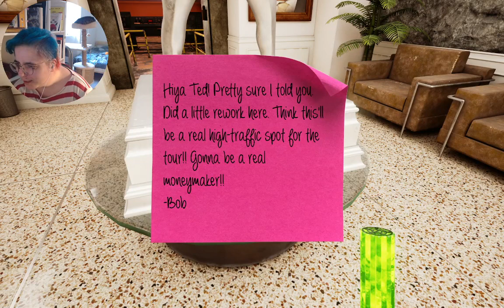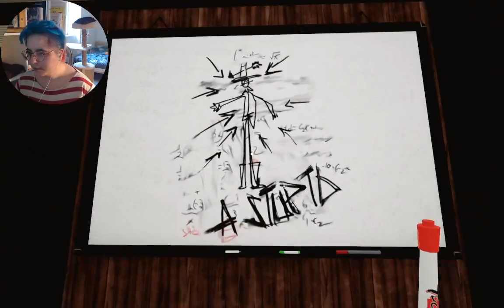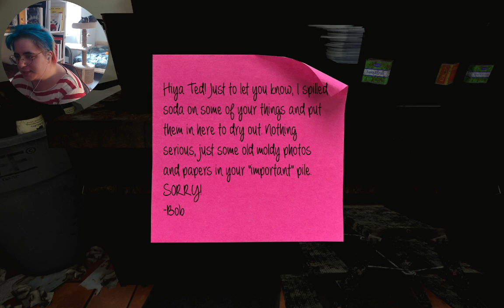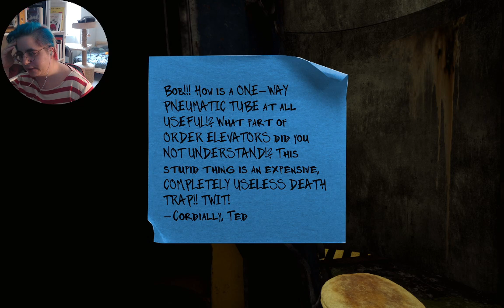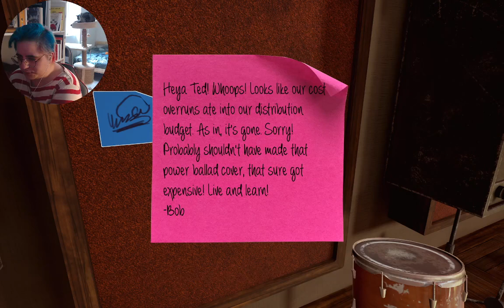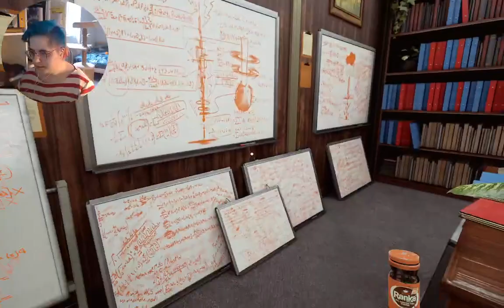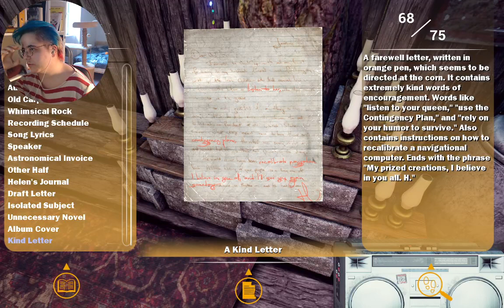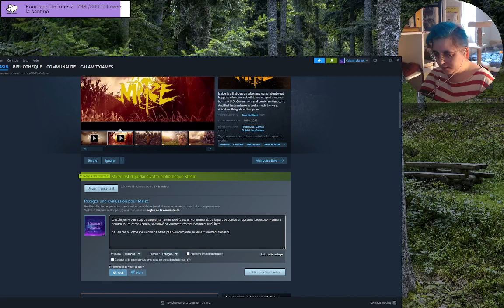Le maïs qui pue part. 2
La suite de nos aventures parmi les ogm bizarre du gouvernement (en compagnie de notre cher teddybear russe grincheux avec tout le monde)